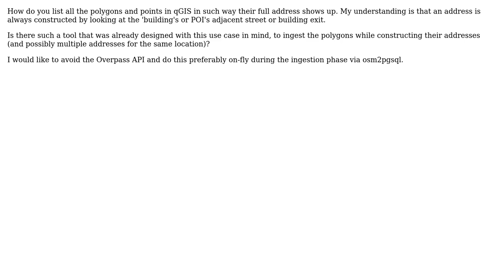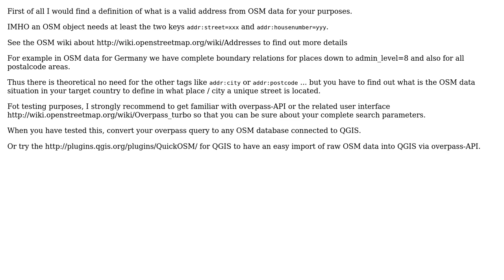GIS: All OSM points/polygons with address string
With thanks & praise to God, and with thanks to the many people who have made this project possible! | Content (except music & images) licensed under CC BY-SA | Music | Images & others | With thanks to user stephan75 user Mark Allen and the Stack Exchange Network Trademarks are property of their respective owners. You are responsible for your own actions.